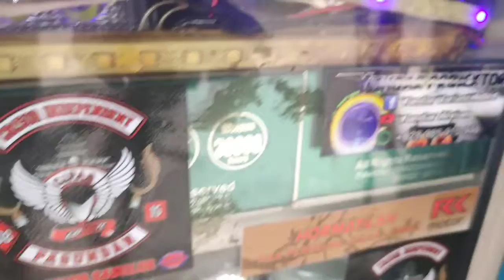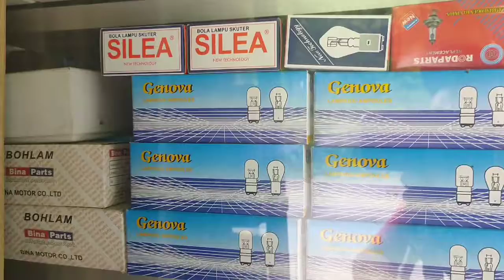Perbaikan, perapian, perawatan kabel yang berantakan bisa di kita 😁😁😆😆😆😀😀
Perawatan, perbaikan kabel motor 😁😁😁